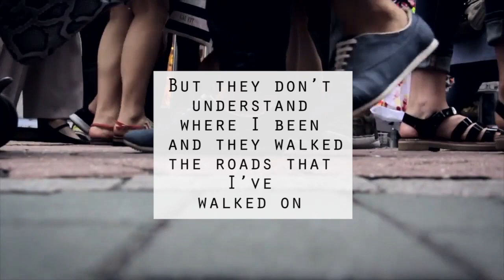Lecrae - Give In ft. Crystal Nicole | Vihan Damaris (Cover)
"Ok God, I give in". This was me coming to Christ. I had grown up hearing about Him all my life, but He pursued me 'like a tornado wind' to know Him as much as being one with Him. People think this has to do with religion. Phish! Far from it! It's a beautiful love story between Creator and creation when someone accepts Christ and walks with Him. This song expresses that story very beautifully, and I can't wait to hear how you receive this cover of 'Give In' by the one and only Lecrae, ft. Crystal Nicole.